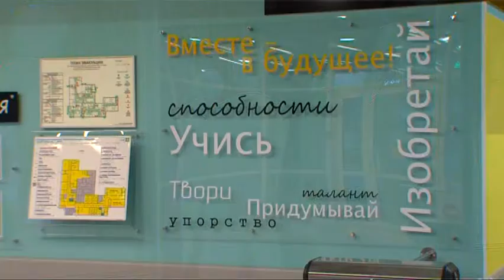Губернатор в детском саду школе